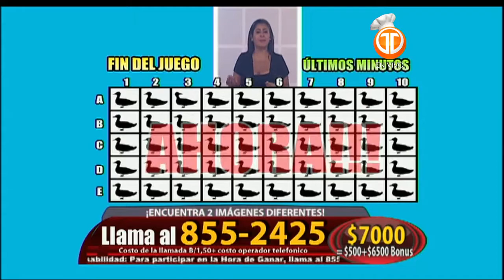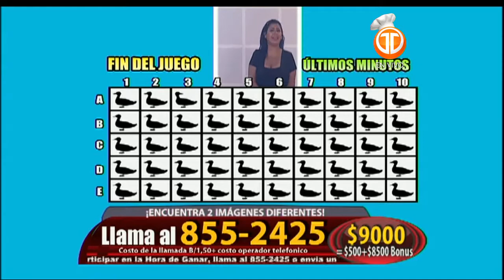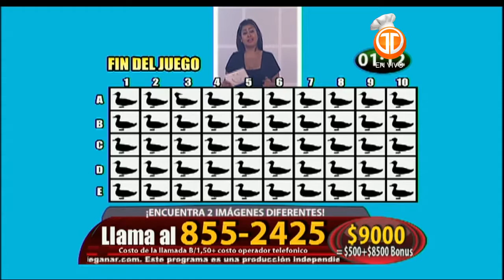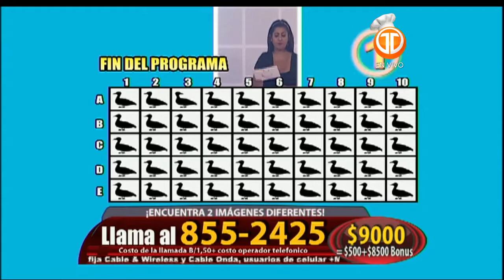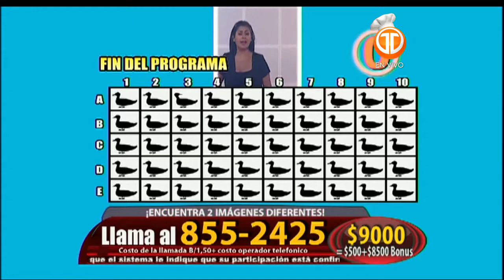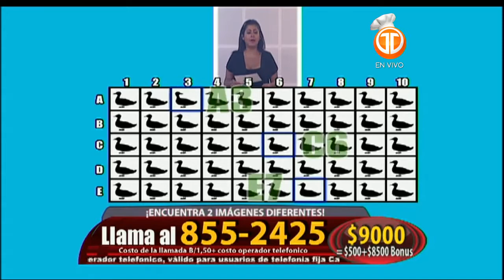La hora de ganar - Dayra (4.6.2017)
Pořad / Show: La hora de ganar
Moderátor / Host: Dayra L. Guerrero Herrera
Kanál / Channel: Telemetro
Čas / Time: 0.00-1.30